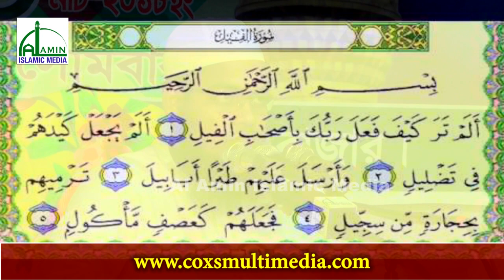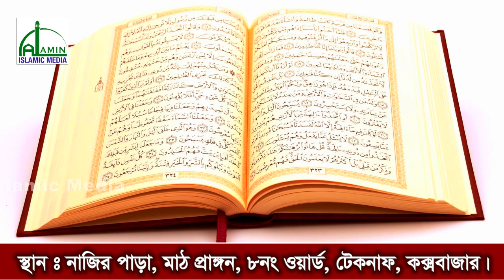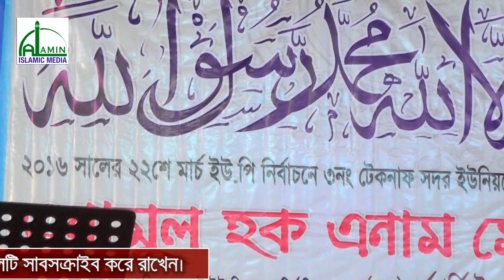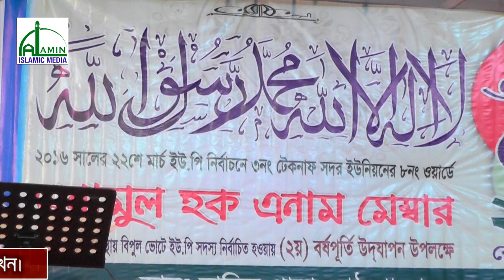Mawlana Habibur Rahman Misbah l এনাম মেম্বারের ২বছর পূর্তি উদযাপন উপলক্ষে তাঃ কোঃ মাহফিল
bangla Waz l Habibur Rahman Misbah l এনামুল হক এনাম মেম্বারের ২বছর পূর্তি উদযাপন উপলক্ষে তাফসিরুল কোনআন মাহফিল
ইসলাম
সম্পর্কে জানার জন্য, ইসলামের বাণী সর্বত্র  বিস্তারের জন্য আমরা চেষ্টা চালিয়ে যাচ্ছি। আমাদের এই প্রচেষ্টার সাথে আপনারা ও সঙ্গী হোন।